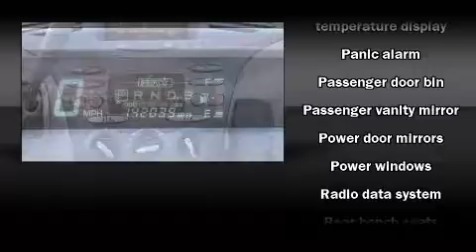2002 Toyota Prius in Arlington, TX 76017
Vandergriff Toyota
1000 West I-20

Here's a great deal on a 2002 Toyota Prius. This 4 door, 5 passenger sedan provides exceptional value! Smooth gearshifts are achieved thanks to the efficient 4 cylinder engine, providing a spirited, yet composed ride and drive. Toyota paid particular attention to efficiency and practicalty with the following features: variably intermittent wipers, front bucket seats, air conditioning, power door mirrors, power windows, remote keyless entry, and more. Audio features include an AM/FM radio, a cassette player, and 4 speakers, providing excellent sound throughout the cabin. Toyota also prioritized safety and security by including: dual front impact airbags, a security system, and ABS brakes. Our team is professional, and we offer a no-pressure environment. They'll work with you to find the right vehicle at a price you can afford. Stop in and take a test drive!